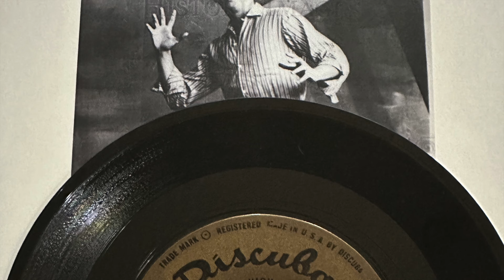PEDRO ROMÀN CON EL TRIO LOS VIAJEROS"NADA QUE DARTE"(DISCUBA 45'RPM)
PEDRO ROMAN
FICHA BIOGRAFICA RESUMIDA
(ver biografia ampliada a continuación)
Pedro Román es un reconocído cantante internacional, actor, escritor,
compositor y autor teatral. Nació en La Habana, pero adolescente aún, marchó
en 1959 a los Estados Unidos y vive en Miami desde esa fecha.
Su carrera artística ha sido exitosa en todos los campos en los que se ha
desarrollado. Fue figura estelar en el hotel Dunes, de Las Vegas; y en
Broadway. Ha sido conductor de sus propios programas de radio y televisión, y
ha participado en programas nacionales como el “ Ed Sullivan Show “ y el
“American Bandstand “ , participando además,en cuatro producciones
cinematográficas . Por muchos años, viajó por el mundo como estrella de los
hoteles Hilton y Sheraton. En Centro y Suramérica colocó varios números
musicales grabados, en los primeros lugares de la preferencia del público.
Desde 1962, comienza a escribir y dirigir sus propias obras teatrales, muchas de
ellas premiadas, como “Hamburgers y sirenazos” y “Las Carótidas”. En 1975
escribe el libreto, que musicaliza el afamado maestro Osvaldo Farrés, ( autor
entre otras canciones de “ Madrecita” “ Acércate más “, “Quizás, quizás “ y “
Toda una vida “ ) de una comedia musical titulada “ Josephine “ (Quiero Volver ),
que se llevó el Premio Bicentenario U.S.A. , representando la contribución
hispana en la cultura norteamericana, en el bicentenario de esa nación.
Después, continúa estrenando y participando en sus propias comedias
musicales, estilo Broadway no sólo en español, sino también en inglés, en los
afamados teatros Miami-Dade County Auditorium , el Coconut Grove Playhouse
y el Jackie Gleason Theatre, en Miami Beach.
Como escritor ganó varios premios con trabajos como “ La Palma “ y “ Dádivas “.
y ha publicado libros, como: “ Serénate “ y “Regodeos “, y recientemente, su
primera novela: RADAM (El tren). Actualmente, además de su labor teatral en
Miami, mantiene su programa radial “El Show de Pedro Román”, los sabados de
6 a 8 p.m. por Radio Mambí, que lleva 10 años en el aire; y por TV, los domingos
a las 5 p.m. por WLRN Canal 17.
En el 2004 vino “Magia”, en el 2005 “La guerra de las pestañas”,
en el 2006 el musical biográfico “La Bella Otero” y en el 2008 el
musical histórico “El Sueño de Martí”, un hito cultural cubano.
“Eva, la historia de una gran actriz”, dedicado a la primera actriz
Eva Vázquez”, se estrenó en el 2014; mientras que “Toda una
Vida”, la historia de Osvaldo Farrés, se estrenó en el 2016. Sin
estrenar aún, otro título: “La vida es un bumerang”.
A principios del exilio, tuvo su propio programa radial en La
Fabulosa, y otro de TV por el Canal 6, “El Show de Pedrito
Román” (en 1972 fue elegido Mr. Televisión); a éstos le siguieron
“Pedro Román por el Mundo” por HIT-TV, y “Pedro Román
Recordando” por Tele-Miami. Actualmente, presenta por WAQI
Radio Mambí, “El Show de Pedro Román”, los domingos de 9 a 11
p.m., un favorito del público con 19 años en el aire, que cumple
en 2024. En el año 2017 comienza por WLRN Canal 17 (canal
público) su show televisivo los domingos a las 5 p.m. durante la
programación en español de esa emisora. También ha hecho
para TV Martí, una serie especial titulada PEDRO ROMAN:
CULTURA CUBANA, filmada en 2018-19.
Cuenta con 11 álbumes de larga duración y 24 sencillos
grabados, más siete CDs: “Con buena onda” y “Cántame un
bolero”, con composiciones suyas; sus dos antologías de
compositores cubanos,”Corazón Cubano” (2007) y “Bajo las
Palmeras” (2011) y “La vida es hoy” (Pedro Román interpreta a
Pedro Román) (2012), recopilación de melodías de sus musicales.
“This is my life”, con standards en inglés (2013); y “Clásicos de
siempre” (2014), con temas standards en español.
En los ’60 fue director-editor de la revista Idea; participando
activamente en la Familia Amor y los Seminarios Martianos. Ha
escrito numerosos libros de diversos temas, entre ellos:
“Serénate” (Editorial Universal), “Religiones y Creencias”
(Editorial América), y “Regodeos”, “Disquisiciones” y “ Verdades
sobre mentiras (y viceversa)” (Editorial ALBA), y El Gran Iluso,
para la Editorial El Ateje. Publicó en 2013 su primera novela:
“Radam” (El tren); y tiene por publicar otra : “Versus lírica”;
además de ensayos y poemarios como “”Coordenadas”,
“Capítulos y apéndices sobre payasos y locos” y “Reflexiones
iconoclastas”.